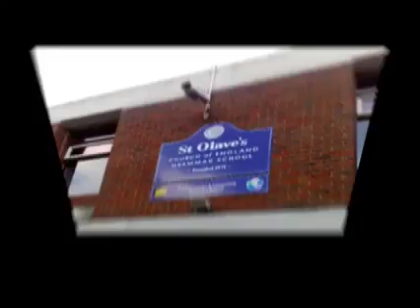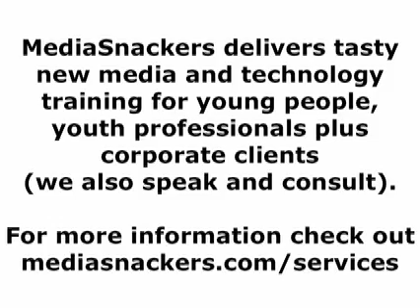St. Olave's Grammar School: INSET teacher training 12 Jun 08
MediaSnackers offers tasty training in new media/technology for young people, youth professionals and corporate clients. For full course details including prices, training requirements, testimonials etc. check out

This is a short film review of our one day INSET teacher training course for St. Olave's Grammar School Science Department.